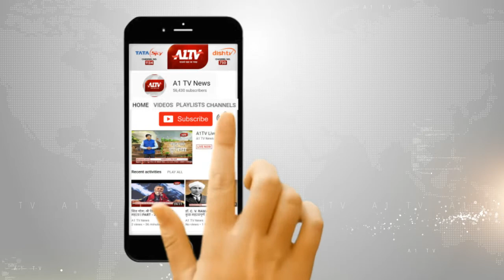घर - घर जाकर पशु जनगणना के लिए जुटा रहे हैं जानकारी